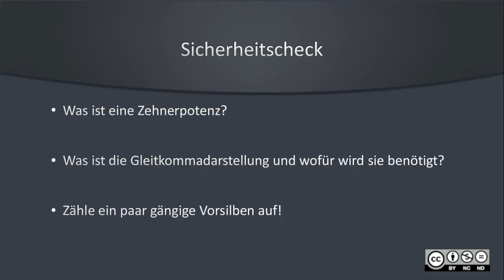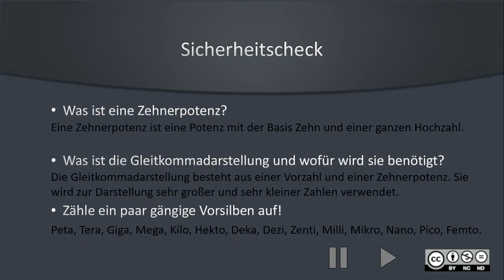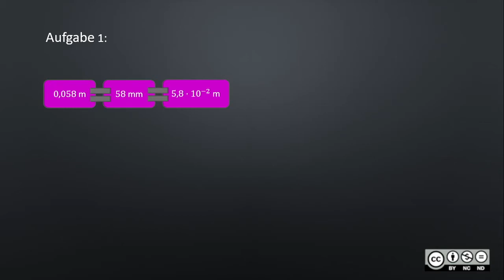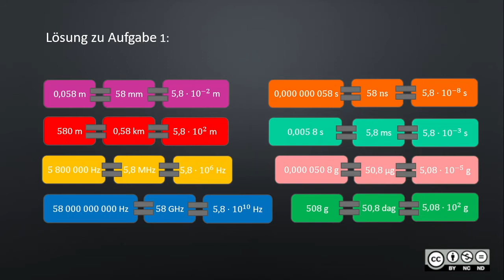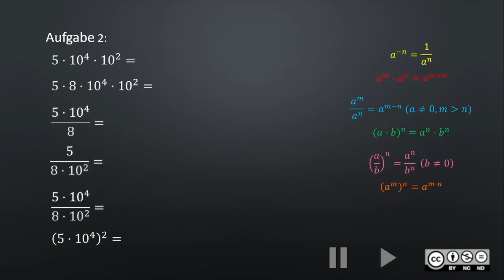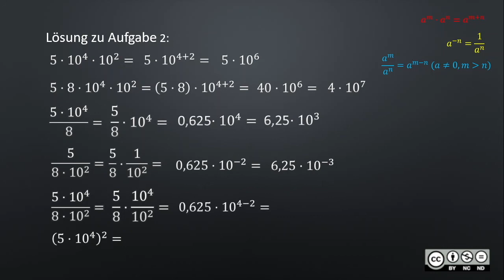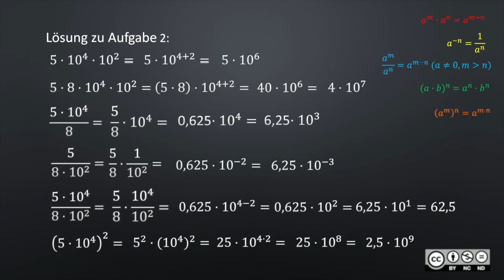Zehnerpotenzen und Gleitkommadarstellung MASTERY 1